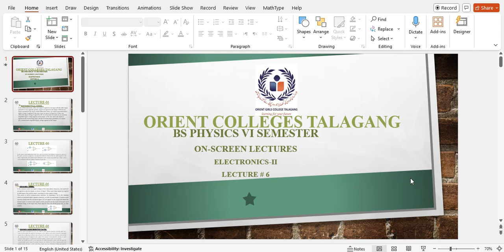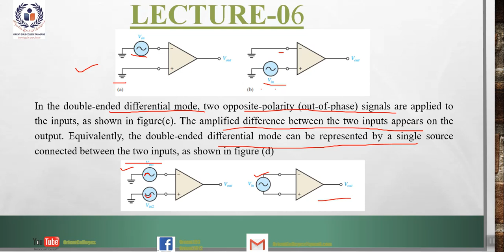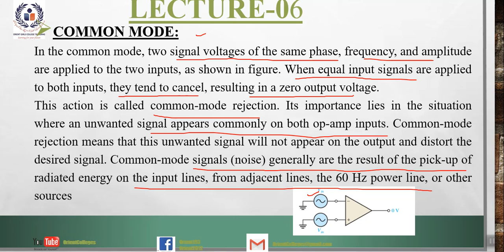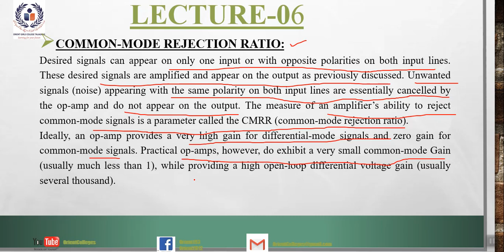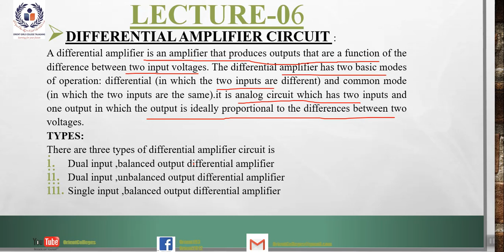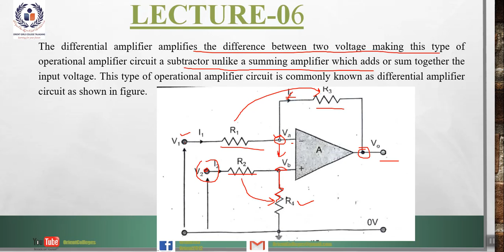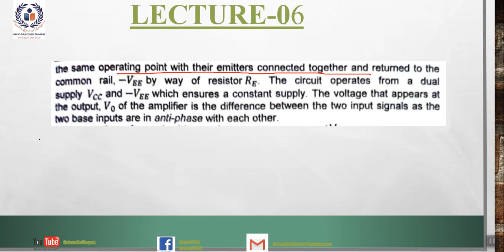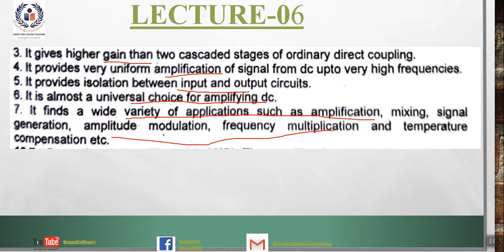Common Mode and Differential mode (Bs Physics semester VI Electronics lecture 6)